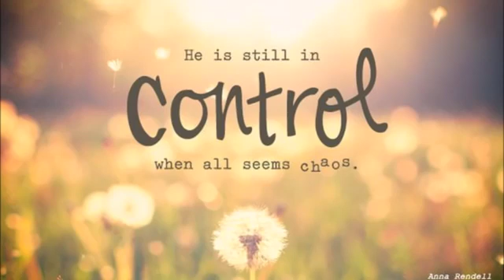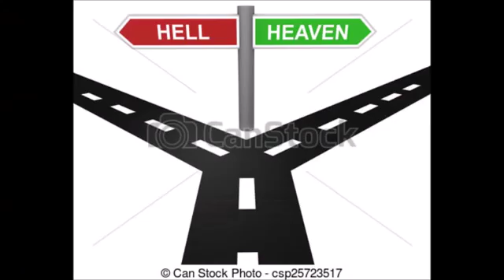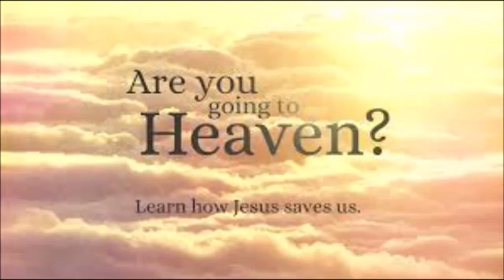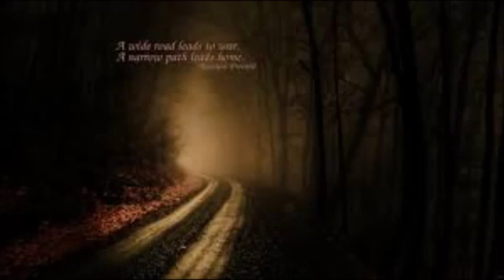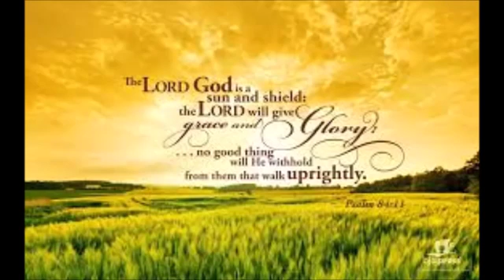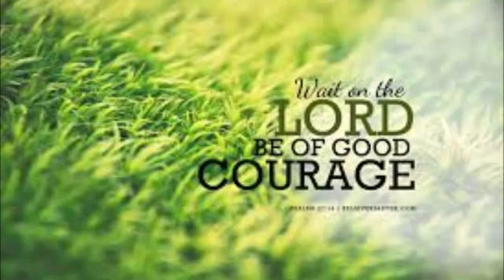A HELL VISIT AND ENDTIME VISION